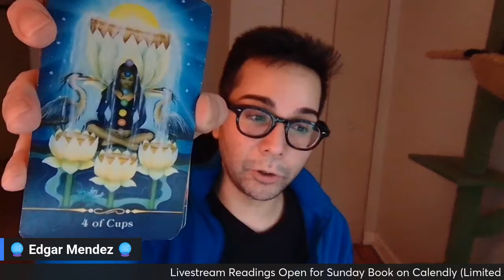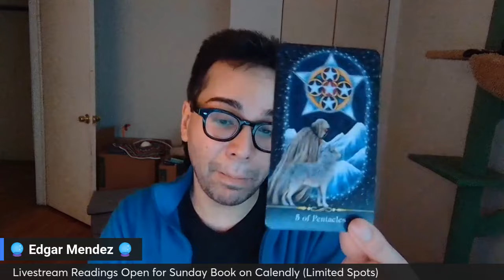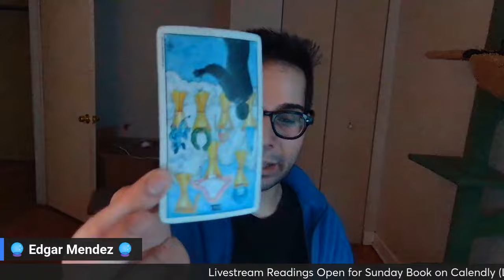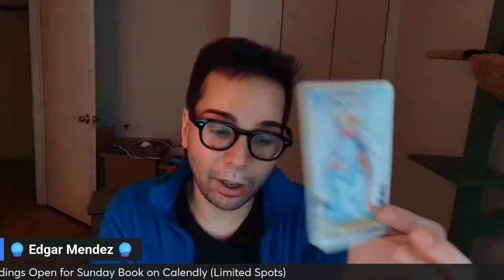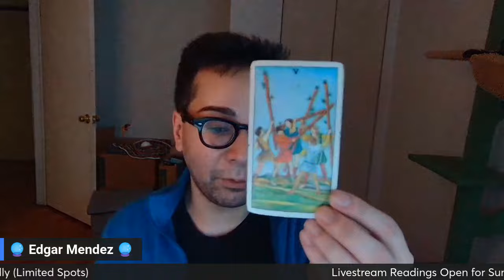Capricorn🥰WHAT DO YOU NEED TO KNOW MOST 🥰LOVING GUIDANCE🔮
🔮 Announcement 🔮
1. Ancient Atlantean Healing Booking Open
2. 1 on 1 Private Readings Open

⌛Timestamps⌛

🤔 Best Questions to Ask in an Akashic Reading 🤔
1. What is my purpose?
2. What do I need to know most?
3.  What can I do/Start to make money?

Tarot Decks:
Honest Love Channeled Message Oracle Deck

🔮My Services🔮
1 to 1 Live Private Reading
Entity Clearing